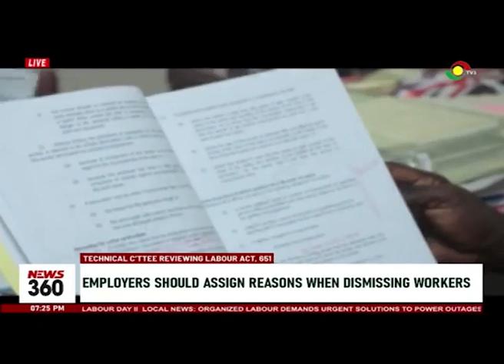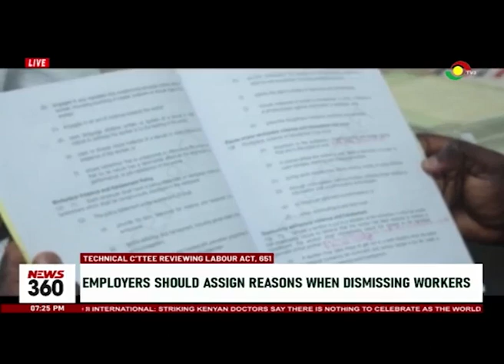Technical C'ttee reviewing Labour Act 651: Employers should assign reasons when dismissing workers